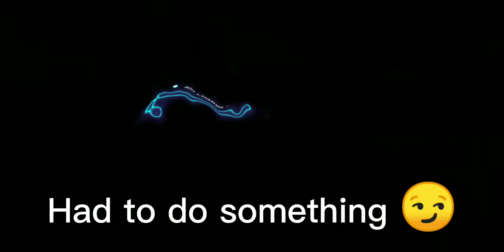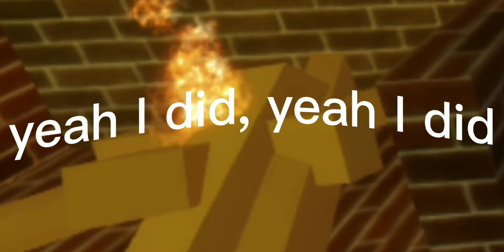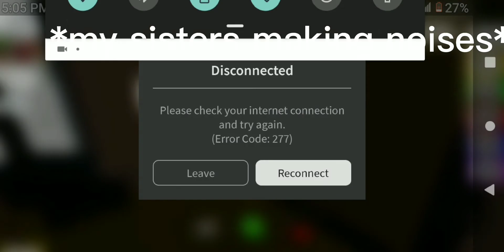Roblox edit that’s cringe